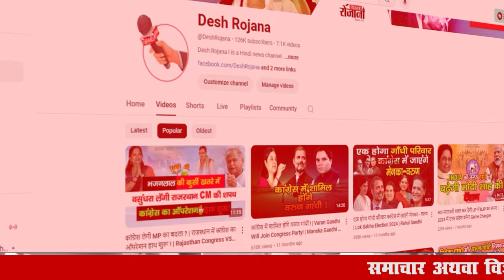हरियाणा विधानसभा चुनाव में: भाजपा कांग्रेस महिलाओं को देंगे 33% टिकट!